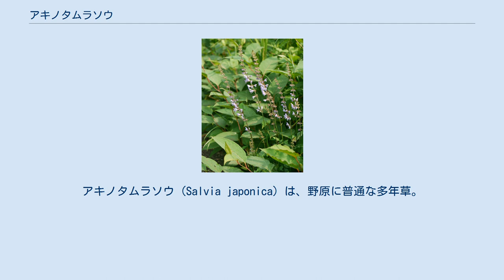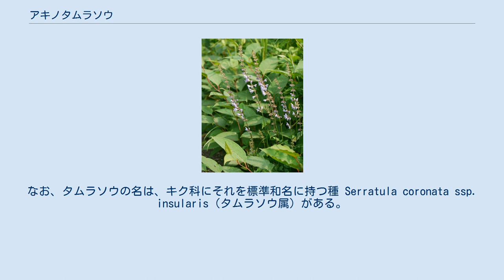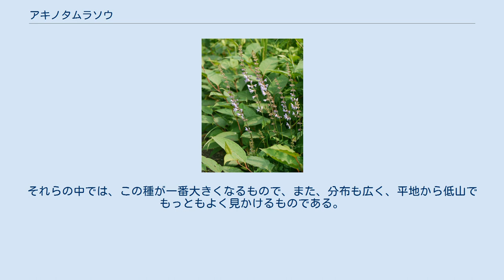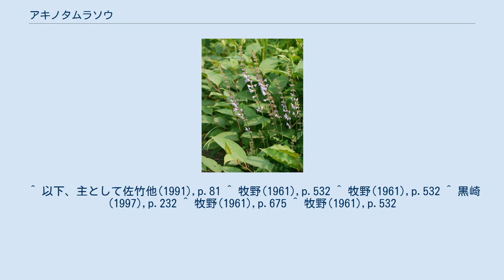アキノタムラソウ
アキノタムラソウ (Salvia japonica) は、野原に普通な多年草。
細長い穂を伸ばして、薄紫色の花を付ける特徴がある。
 草丈は20cmから80cmにもなる。
茎は角張って四角形、まっすぐに立ち上がる。
根元で分枝して、数本の束を作る事もある。
葉は対生で、その形は単葉のものから複葉に分かれるもの、それも三出複葉から一－二回羽状複葉にまでなるが、とにかく変異が多い。
葉の長さは葉柄を合わせて3-15cmと変異の幅が大きい。
葉身はおおよそ卵形、深緑で表面はつやがなくて草質、まばらに毛がでることもあるが、無毛のこともある。
縁には粗くて丸い鋸歯が出る。
 花期は7月から11月にわたる。
茎の先端が分枝し、長く伸びて穂状に花を着け、花序の長さは10-25cmにもなる。
花は長さ10-13mm、青紫色で唇形、やや斜め上を向いて咲き、花冠の内側の基部近くに毛環がある。
雄蘂は２本で、はじめ花冠の上唇に沿って上に伸びて前方に突き出すが、葯が開いてしまうと下向きに曲がる。
 和名は秋の田村草だろうが、意味は不明とのこと。
なお、タムラソウの名は、キク科にそれを標準和名に持つ種 Serratula coronata ssp. insularis（タムラソウ属）がある。
こちらもその由来は不明。
漢名は紫参で、鼠尾草は誤りであると、牧野は記している。
 森林の林縁部から明るい草原、あるいは道ばたにも見られ、日本産のこの属のものではもっとも人里に出る。
雑草的な性質が強く、草刈りなどにあっても、再び根元や茎の半ばから枝を出して花をつける。
そのため、本来の姿とは大きく異なった形で咲いているのを見ることも多い。
 本州から琉球に生育し、国外では朝鮮と中国に分布する。
 よく見れば綺麗な花ではあるが、草姿がだらしなく、大きくなるので観賞にはあまり向かない。
 日本産のアキギリ属には○○タムラソウの名を持つものは他にいくつかあり、いずれも花や葉の形は似ている。
それらの中では、この種が一番大きくなるもので、また、分布も広く、平地から低山でもっともよく見かけるものである。
以下のような種がある。
 ^ 以下、主として佐竹他(1991),p.81 ^ 牧野(1961),p.532 ^ 牧野(1961),p.532 ^ 黒崎(1997),p.232 ^ 牧野(1961),p.675 ^ 牧野(1961),p.532